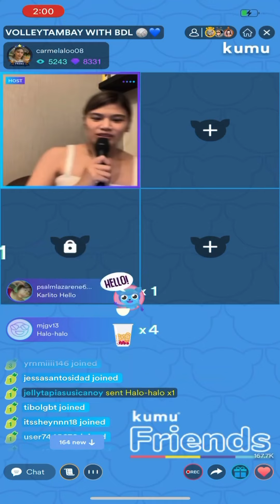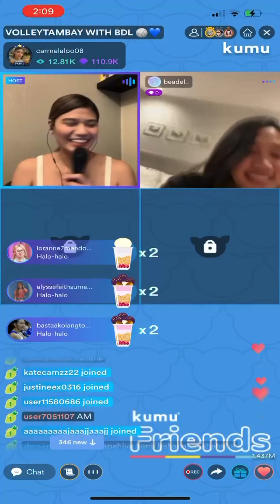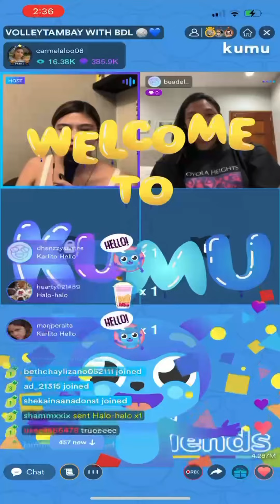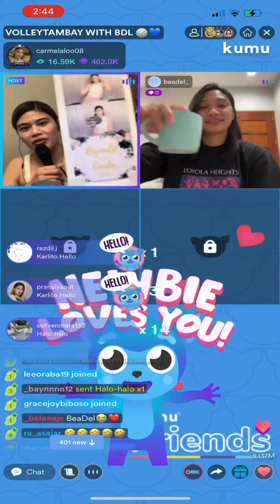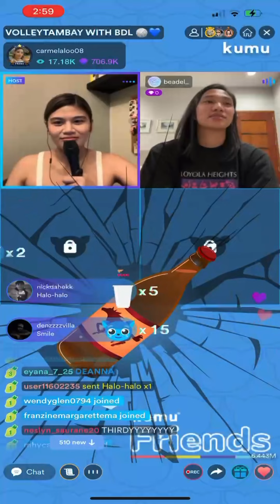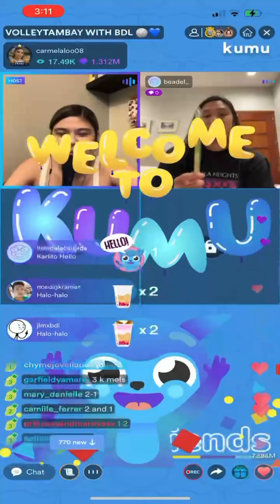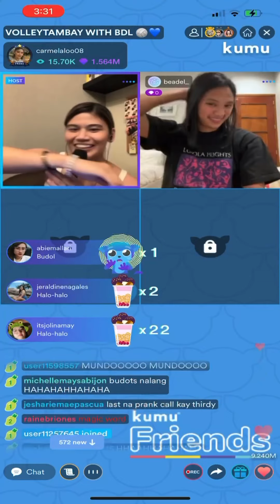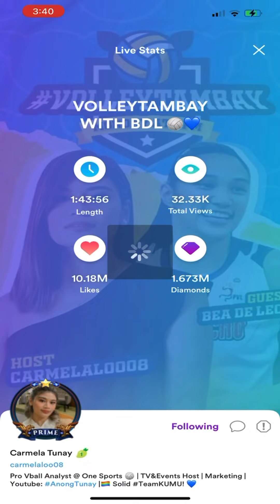VolleyTambal with BeaDe Leon!!